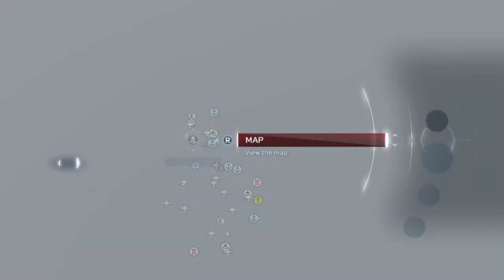PS4 Assassin's Creed III Remastered Ep 19